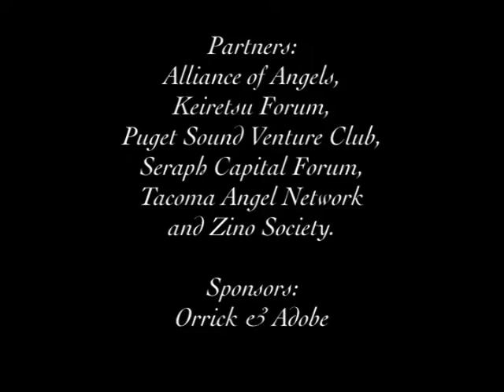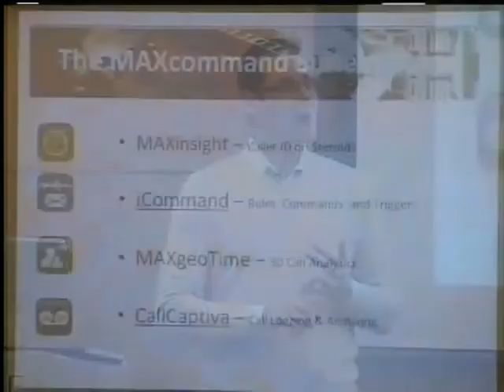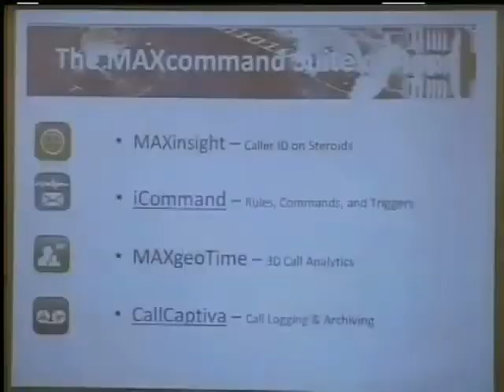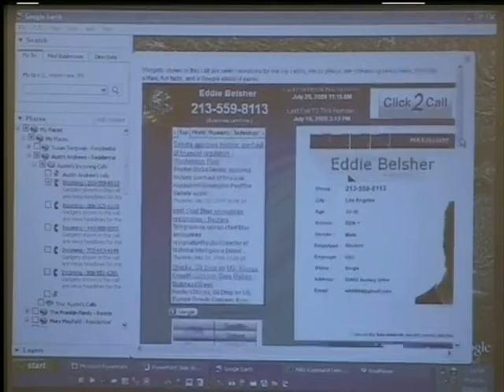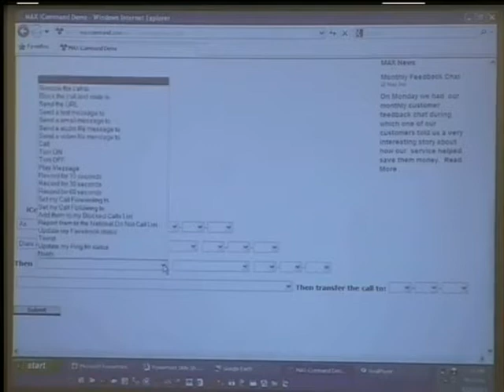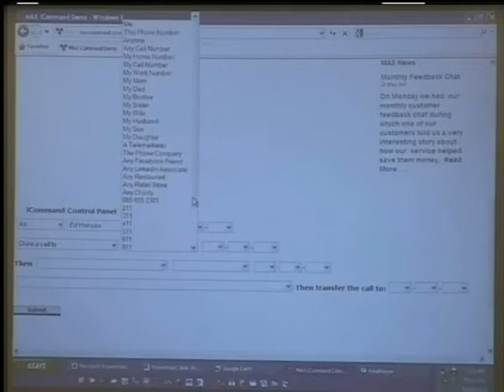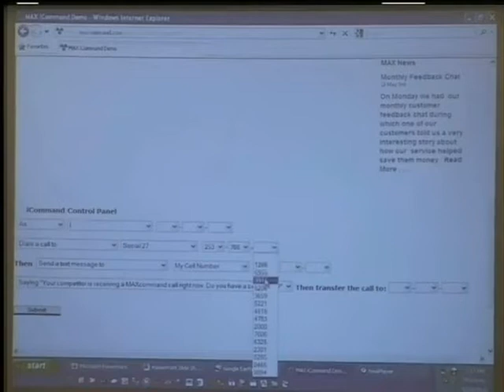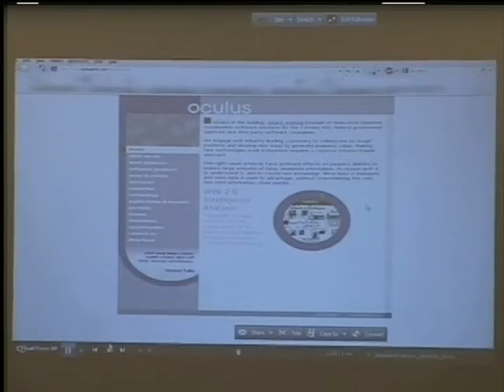MIT Spring Demo - Seattle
In this video you will see our Founder and CEO, Harry H Hart III, demonstrate the one-of-a-kind MAXcommand Call Management System.  You can learn more by visiting